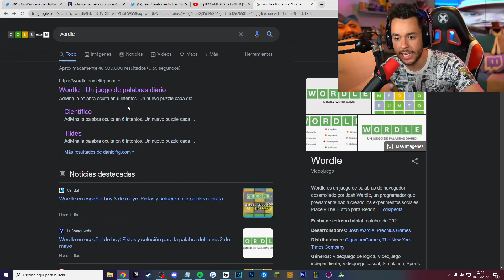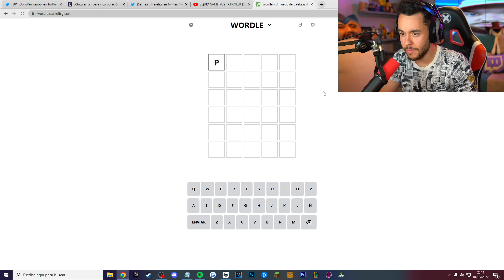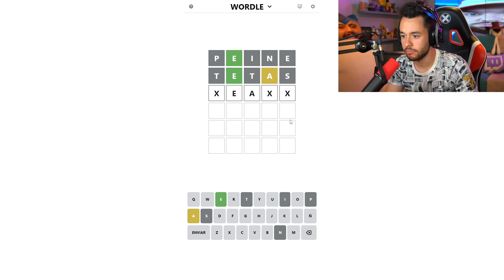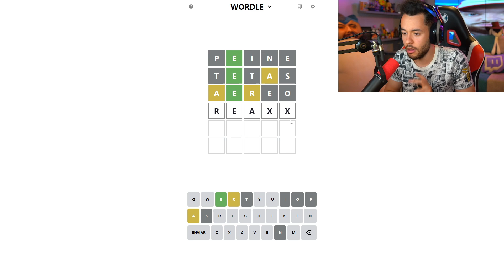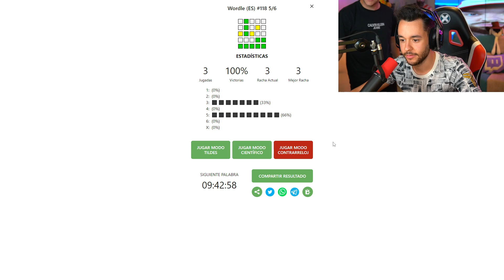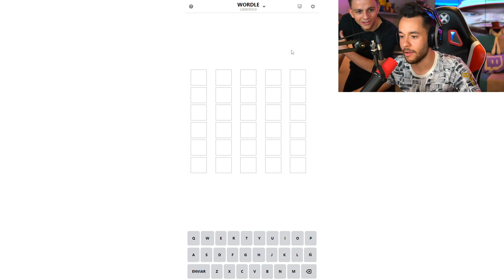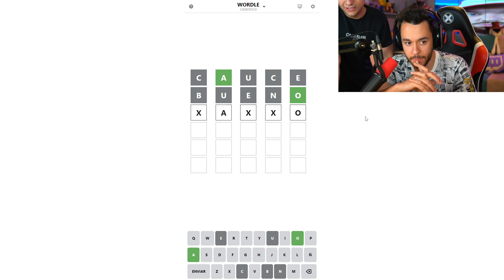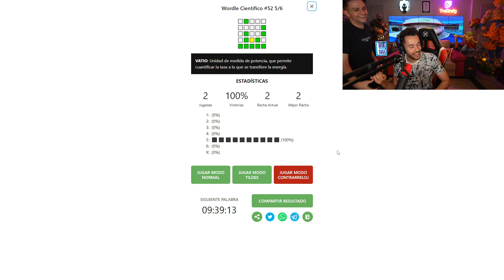TheGrefg y Ampeter juegan los Wordle - Mayo 4